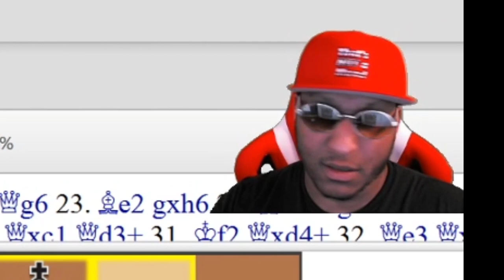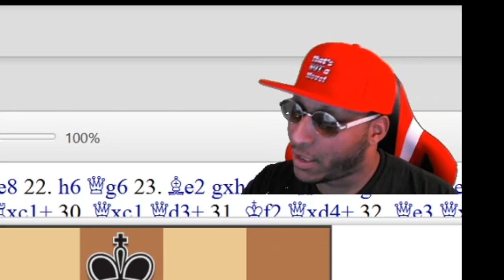Alexander Alekhine vs Aron Nimzowitsch - Crushing The French Defense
Help me achieve my goal by subbing to my channel! 126% 25.2K/20K joined!

In this video, we cover the 4th World Champion and attacking genius, Alexander Alekhine! Watch how he treats the French Defense. Let me know what you thought about it the game in the comments!

The time has come! The official course on how to play the c3 Sicilian is here. Time to crush everything Sicilian you face. I am proud to hand you your brand new lightsaber, use it wisely Jedi. Click here and get the course today! It will change your life

-- Upgrade your account to use all the tools to take your game to the next level!

📘 Book a lesson with me and get better. We talk about what we need to do to make you a better player.

📘  Dvortesky's Endgame Manual Hard Copy:

📘 The Best Tactics And Calculation Book Hard Copy: